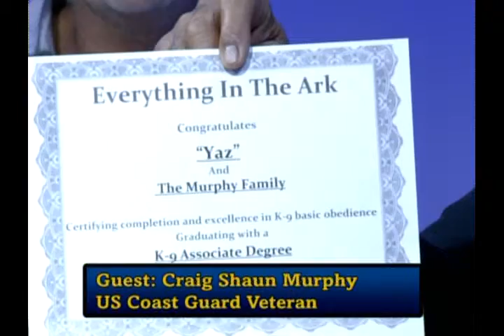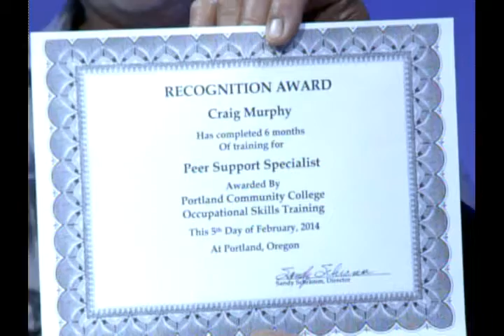Oregon Voters Digest -9-21-14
Discussing Veterans, disabilities and resources such as the VA.